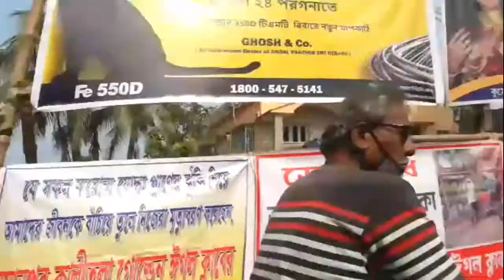দীপাবলি কাটালাম তারা মায়ের মন্দিরে 🌺 Diwali Episode 🪔 Sweet Times With Me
Hallo Everyone, I'm Swapna from Kolkata.
I am sharing my Daily Vlog and this is my Lifestyle Vlog Channel.

🌟 And I'm presenting some delicious🍜 and mouthwatering recipes🍴 so friends please follow my cooking channel "Jhale Jhole Ambole "